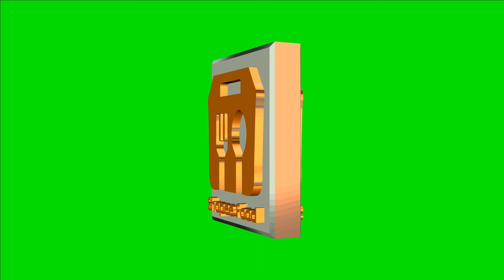Logo Shopee Food